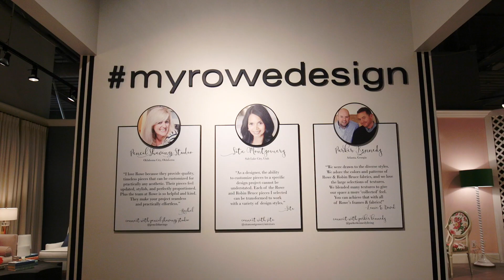Parker Kennedy & MyRoweDesign Team Up!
The Parker Kennedy design team of Lance Jackson & David Ecton teamed up with Rowe Furniture and Robin Bruce at the 2018 High Point Spring Market. Check out their fresh design.

Parker Kennedy drew inspiration for their space directly from the outdoors. Envisioning a classic English garden, the designers layered a fresh palette of greens, peaches and pinks against a dramatic backdrop of trellised walls to bring their garden-inspired room to life.

Why Interior Designers choose Rowe Furniture & Robin Bruce?

+ Fresh Frame Styles
+ 1000’s of Custom Fabrics & Finishes
+ Dedicated Design Team

Share Your Projects … tag us